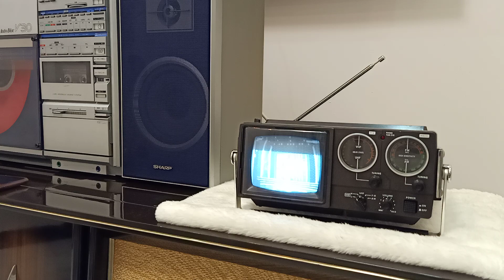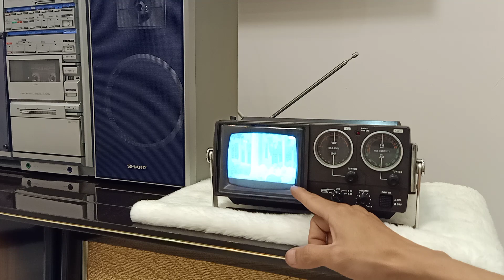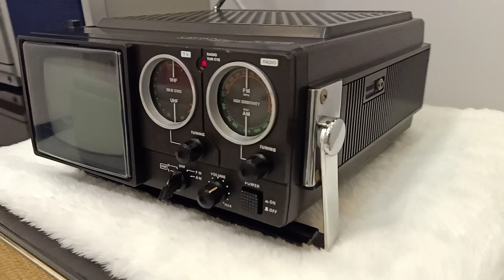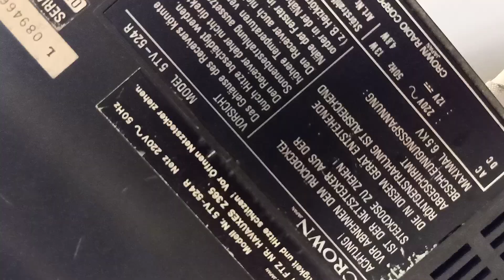ĐÃ GIAO LƯU . RADIO TIVI CỔ . CROWN 5TV - 524R . LH 0908218658 HUY VŨNG TÀU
RADIO TIVI CỔ . CROWN 5TV - 524R . LH 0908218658 HUY VŨNG TÀU . GIAO LƯU VÀ SHIP HÀNG TOÀN QUỐC .